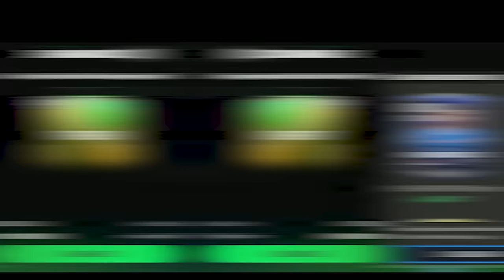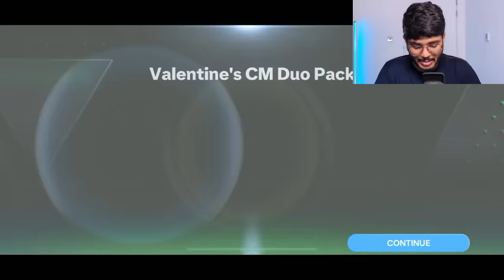I Opened Valentine's Duo Pack + 96-97 TOTY Exchanges in FC MOBILE!